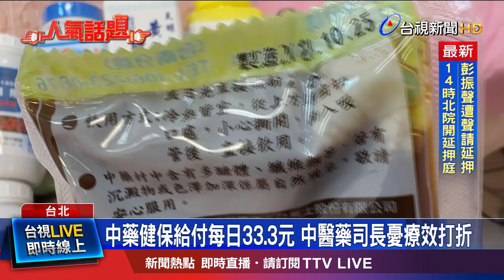中藥不分輕重症定價給付 蘇籲比照西藥逐項定價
有民眾質疑 感冒看中醫，為何吞了好幾包藥，療效還是不佳? 衛福部中醫藥司司長 蘇奕彰 指出，因為目前「中藥」健保給付，是每名病患 每天藥費37點，約台幣33.3元，但藥材成本 看漲，給付額度 卻相對低，導致部分醫師只好用 較便宜、或濃度較低的藥方，這都會使療效打折，專家 也建議，健保署針對 健保中藥給付，可從 「每日定價」，改成 「逐項定價」！